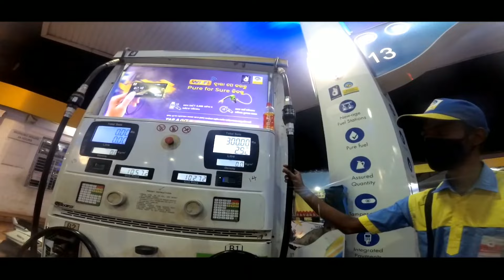M y New bike delivery,pulsar 150 twin dish 2021 v ,@Guduswain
Bike price 1,28,000

 bs 6, 2021 v

Solar key chain ₹100

 Favrick key chain ₹50

Aapko koi bhi saman lena hai to is WhatsApp number per contact

music ///Music in this video
Listen ad-free with YouTube Premium
Song
La Alegria (Remix)
Artist
Yasmin Levy
Album
La Alegria
Believe A. (on behalf of Dıgıtal Flora); Polaris Hub AB, LatinAutorPerf, BMI - Broadcast Music Inc., and 10 music rights societies